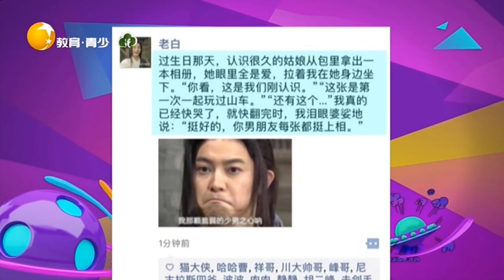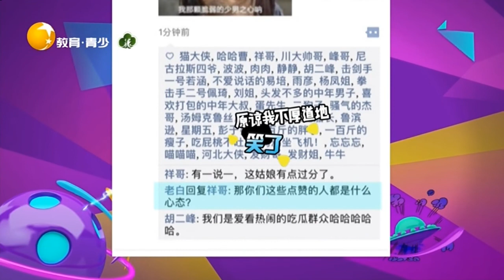你這樣跟我秀恩愛良心不痛嗎，我那顆脆弱的少年之心丨非常幽默 Very funny丨LiaoNing TV